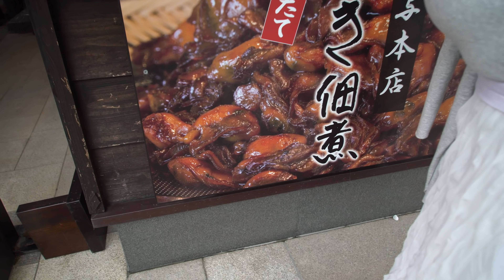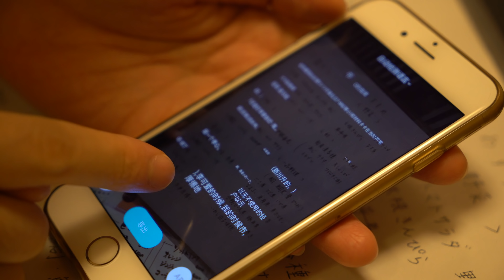【走吧宝贝】第3集 鲷鱼茶泡饭、伊势横街、红豆果子、高价民宿——带着2个月宝宝的日本之旅 Travel with a two month baby in Ise ,Japan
【世界厨房】网上店铺已经上线，微信搜索小程序【鲜甜之选】即可直达页面，里面都是光哥小鱼体验过或者使用过的好物推荐哦，欢迎选购。店铺页面直达链接： ，有问题也可以添加光哥微信（siguang2018）咨询。

一生一定要去一次的7天6夜呼伦贝尔大草原之旅
选取呼伦贝尔最值得体验的景点和项目，4-6人一车，配专职领队，想停就停，没有购物没有暗坑，全程Top5住宿酒店，成人3200，小孩1800，三岁内免费，预定链接：

光哥小鱼一致推荐，最好吃的牛肉干，纯肉无添加！
精选呼伦贝尔大草原上吃草黄牛的后腿肉，采用蒙古族传统工艺，手工制作风干而成，除了海盐没有其他添加剂，办公、旅行、居家必备的休闲零食，购买链接：

出差、旅行必备，好用又好看的真空便携电热水壶
经常在世界各地旅行，还要给宝宝烧开水冲奶粉，这款卫生干净又安全便携，还有保温功能的电热水壶，解决了我们的所有问题，购买链接：

一款可以让你随时随地享用鲜榨果汁的神器
非常轻巧便携的果汁杯，300ml，450g，轻松装包，支持充电宝充电，充满一次可榨5～10次，无论是去健身、上班、旅行、郊游都非常方便，购买链接：

光哥游钓世界使用的四节旅行路亚竿
轻巧便携，收缩起来在60厘米左右，可以轻松背上飞机，无需托运。非常结实，助力光哥在海水、淡水等各种环境下收获大鱼，钓鱼爱好者值得拥有的利器，购买链接：

更多商品还在不断完善之中，我们希望能够把自己甄选出来的好物，分享给更多需要的人，谢谢你们的支持，【世界厨房】节目才能一直继续做下去，分享给大家更多的快乐~~~